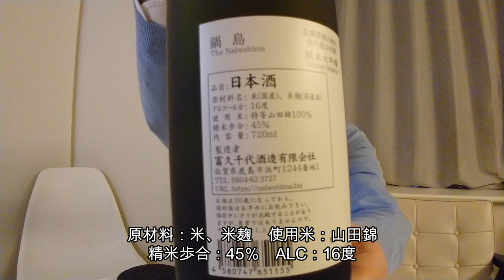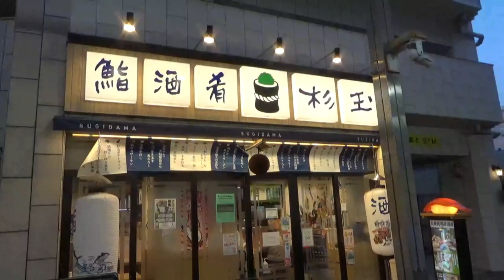589【鍋島 純米大吟醸】日本酒レビュー＋Vlogめいたもの116.新生活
日本酒レビュー＋Vlogめいたもの第116回目（通算589回）は「鍋島 純米大吟醸」山田錦（富久千代酒造さん / 佐賀県鹿島市）です。

区分：純米大吟醸
使用米：（特等）山田錦
精米歩合：45％
使用酵母：不明
アルコール度数：16％

香り：高め　オーソドックスなフルーティー系　イチゴ寄り
粘性：適度
ALC感：やや高め
その他：甘み前面　はっきり濃厚　パープルラベル上位互換の印象